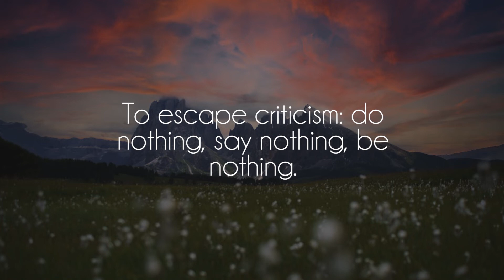DJ Grumble - stashed-2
Great song by talented DJ Grumble, show him some love on soundcloud!